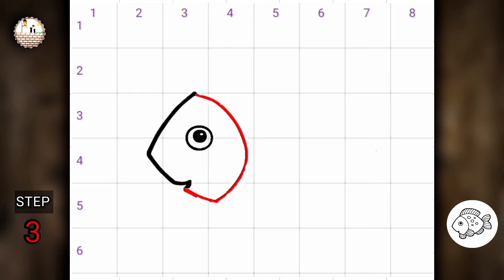COMMENT DESSINER UN POISSON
Apprendre à dessiner un poisson

snadné kreslení
desenho fácil
maklike tekeni
mfonini a ɛnyɛ den
ቀላል ስዕል
رسم سهل
հեշտ նկարչություն
সহজ অংকন
jasaki dibujo luraña
asan rəsm
ja nɔgɔyalen
সহজ অঙ্কন
marrazketa erraza
лёгкі малюнак
आसान ड्राइंग के बा
lako crtanje
лесно рисуване
လွယ်ကူသောပုံဆွဲ
dibuix fàcil
sayon ​​nga pagdrowing
وێنەکێشانی ئاسان
简单的绘图
簡單的繪圖
disegnu facili
lako crtanje
let tegning
ފަސޭހައިން ކުރެހުމެވެ
आसान ड्राइंग करना
makkelijk tekenen
facila desegno
lihtne joonistamine
nutata bɔbɔe
madaling pagguhit
helppo piirtäminen
dessin facile
debuxo doado
okukuba ebifaananyi okwangu
მარტივი ნახაზი
leichtes Zeichnen
सोंपें रेखांकन करप
εύκολο σχέδιο
dibujo ndahasýiva
સરળ ચિત્ર
desen fasil
sauki zane
kiʻi maʻalahi
ציור קל
आसान ड्राइंग
aasaan draing
yooj yim kos duab
könnyű rajz
auðveld teikning
mfe ịbịaru
nalaka nga agdrowing
menggambar mudah
líníocht éasca
disegno facile
簡単な描画
nggambar gampang
ಸುಲಭ ರೇಖಾಚಿತ್ರ
оңай сурет салу
គំនូរងាយស្រួល
gushushanya byoroshye
쉬운 그리기
izi fɔ drɔ
xêzkirina hêsan
жеңил тартуу
jeŋil tartuu
ແຕ້ມງ່າຍ
aetm ngai
facile tractus
viegla zīmēšana
kosala dessin ya pete
lengvas piešimas
einfach Zeechnen
лесно цртање
lesno crtanje
आसान ड्राइंग
sary mora
lukisan mudah
എളുപ്പമുള്ള ഡ്രോയിംഗ്
eḷuppamuḷḷa ḍrēāyiṅg
tpinġija faċli
ꯐꯖꯅꯥ ꯁꯦꯝꯕꯥ꯫
tuhi ngawari
सोपे रेखाचित्र
Sōpē rēkhācitra
drawing awlsam tak a ni
хялбар зурах
khyalbar zurakh
सजिलो रेखाचित्र
Sajilō rēkhācitra
go thala bonolo
enkel tegning
kujambula kosavuta
ସହଜ ଚିତ୍ର
fakkii salphaa kaasuu
łatwy rysunek
desenho fácil
ਆਸਾਨ ਡਰਾਇੰਗ
Āsāna ḍarā'iga
facil siq’i
desen usor
легкий рисунок
legkiy risunok
ata faigofie
सुलभं रेखाचित्रम्
tarraing furasta
лако цртање
lako crtanje
kudhirowa nyore
آسان ڊرائنگ
පහසු ඇඳීම
pahasu æn̆dīma
ľahké kreslenie
enostavno risanje
sawir fudud
ho taka ha bonolo
dibujo facil
gambar gampang
kuchora rahisi
lätt ritning
кашидани осон
kaşidani oson
எளிதான வரைதல்
Eḷitāṉa varaital
җиңел рәсем
సులభమైన డ్రాయింగ్
Sulabhamaina ḍrāyiṅg
วาดง่าย
Wād ng̀āy
ቀሊል ስእሊ
ku dirowa hi ku olova
kolay çizim
aňsat çyzgy
легке малювання
lehke malyuvannya
آسان ڈرائنگ
ئاسان رەسىم سىزىش
oson chizish
vẽ dễ dàng
lluniadu hawdd
maklik tekenjen
umzobo olula
גרינג צייכענונג
gring tseykhenung
rọrun iyaworan
umdwebo olula